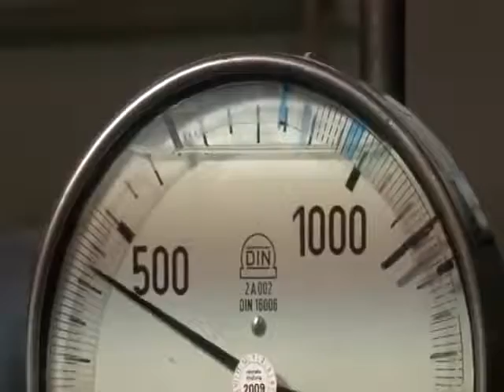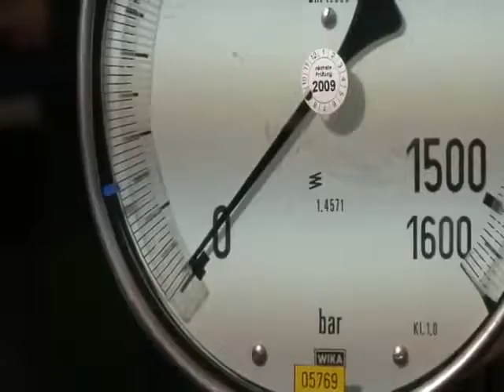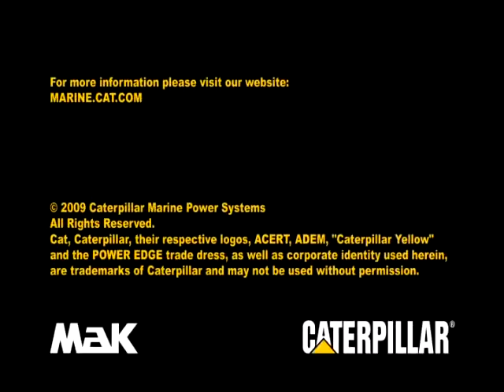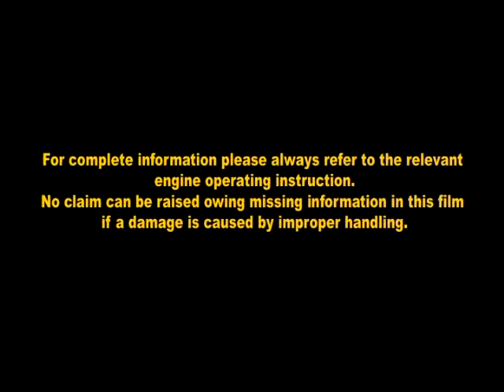Cat Marine Power MaK M 32 C Diesel Engine